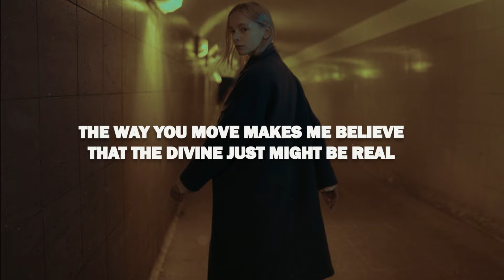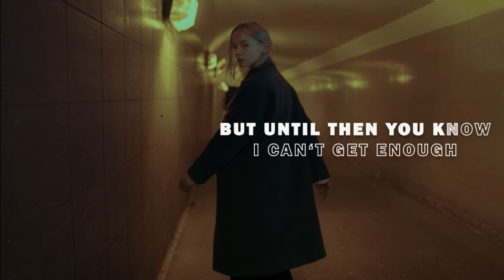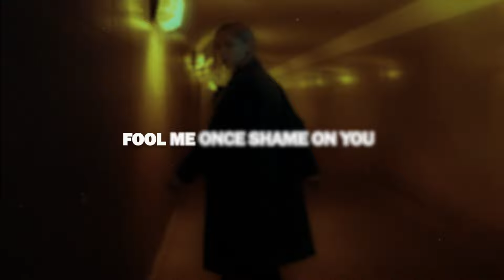Mickey Valen, Felix Lean & Anna Cotter - Fool (Lyrics)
All the warning signs in my path should have made me run at least a mile
But now I‘m here again admiring every single thing you do
The way you move makes me believe that the divine just might be real
Cause when you touch me
Baby that‘s enough to
Kill that voice of reason in my head
Fool me once shame on you
Fool me twice shame on me
I‘ve been locked inside your arms haven‘t seen the sun for months or days
on end
My friends say it‘s unhealthy but they could disappear out of my life for all I
really care
When you decide that it‘s all been said and done
You won‘t care about me
But until then you know I can‘t get enough
I just don‘t want to stop